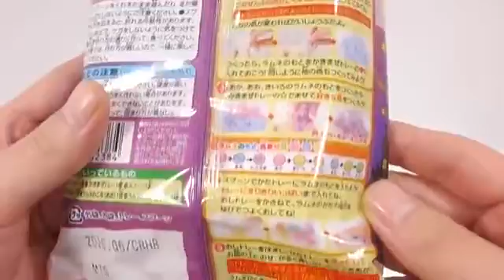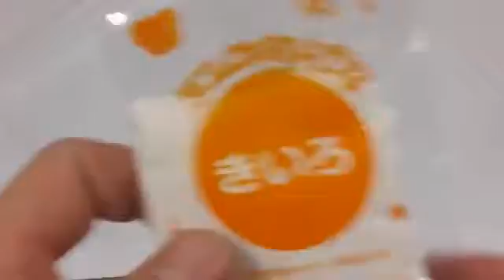How To Make Popin Cookin Meigum Tezukuri Ramune Halloween Cooking Kit 포핀쿠킨 테즈쿠리 라무네 할로윈 만들기! 가루쿡